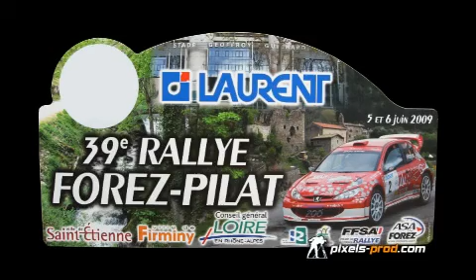rallye forez 2009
39ème rallye national du Forez-Pilat 2009.